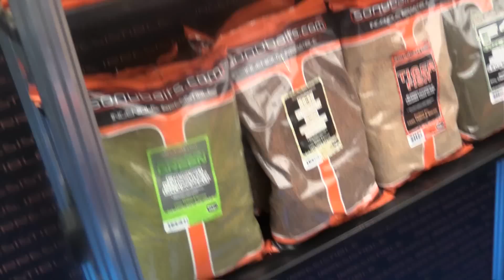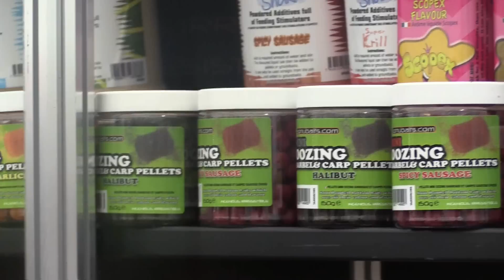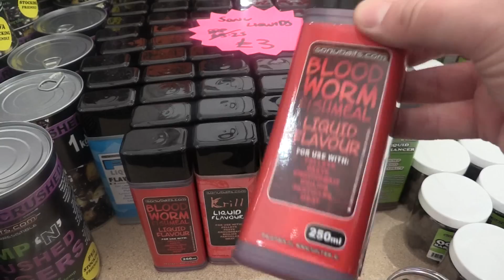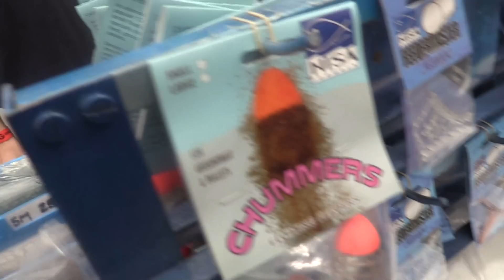Targi wędkarskie Big One - Farnborough 2016 część 1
Relacja z największych  targów wędkarskich w UK, widziana 'moimi' oczami. Wielu wystawców, mnóstwo nowości, informacji, sprzętu, przynęt... Dwa dni nie wystarczyły aby wszystko obejść i się przyjrzeć odpowiednio, tak duża jest ta impreza.